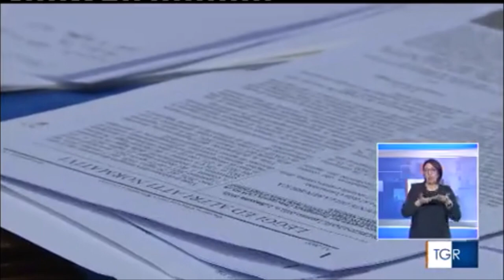Potenza, riunione del Comitato per l'ordine e la sicurezza pubblica presieduta dal prefetto